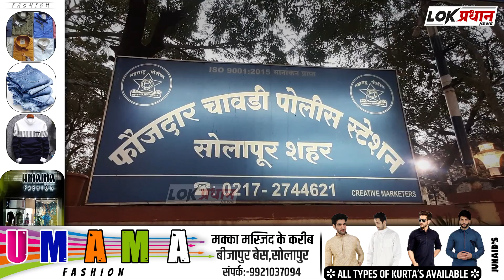तलवार वापरल्या प्रकरणी फौजदार चावडीत १० जणांवर गुन्हा दाखल